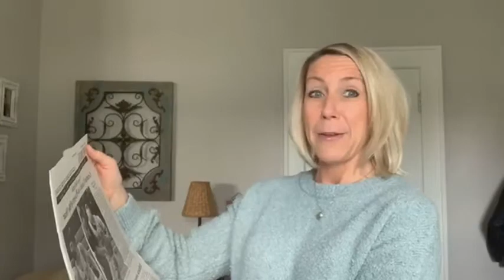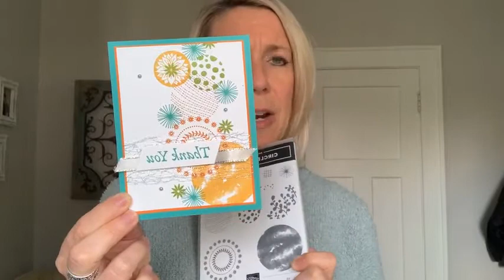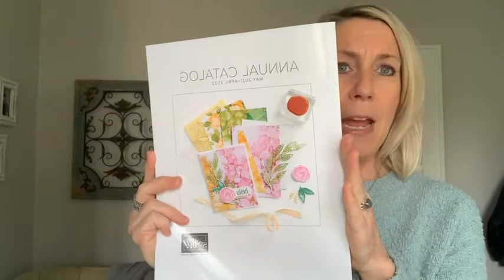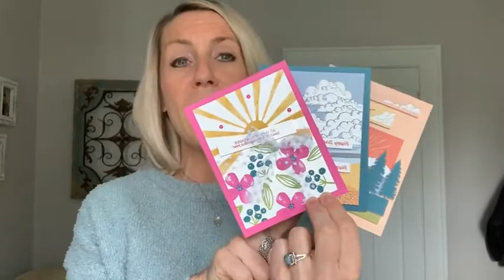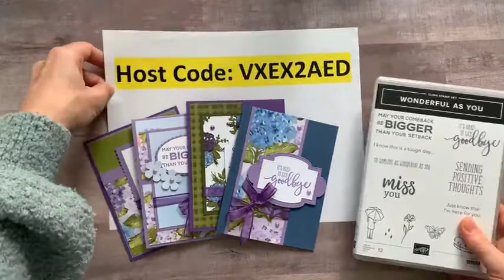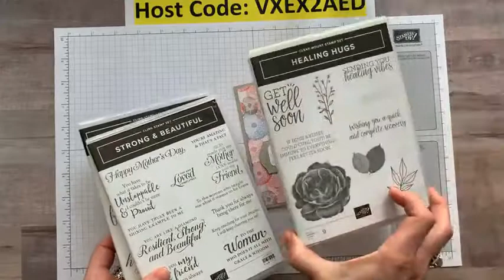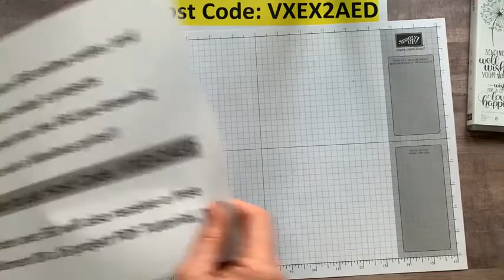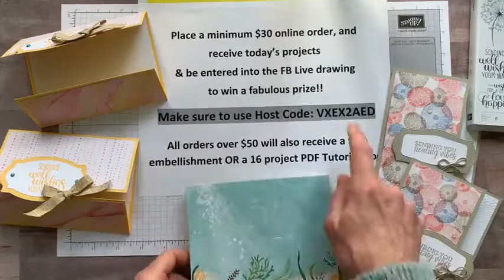THE SAND & SEA DESIGNER SERIES PAPER TODAY ON FB LIVE – April 16, 2021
This is a recording of my Facebook Live demo (or, as we like to call it. Frillici Friday!!) on April 16, 2021. You can catch me LIVE (most) every Friday at 11:30am EST on the Gathering Inkspiration Stamp Studio Facebook Group

This week, I demo'd 2 fun projects featuring the Sand & Sea Designer Series Paper (and. gave you lots of other great info, too)!

You can get all of the product details, dimensions and item codes

and... we drew for the winners of the LOVELY YOU STAMP SET AND THE BLUSHING BRIDE METALLIC RIBBON!!  Wow!!! What a great day!!

PLUS. PLACE AN ONLINE ORDER (min $30) (make sure to use host code VXEX2AED by midnight on Wednesday, April 21) - you receive the projects I demo’d today and a chance to win the Whale of a Time Designer Series Paper!!

RECEIVE A FREE EMBELLISHMENT OR A FREE 16 PROJECT PDF TUTORIAL, TOO (you choose!) when you bump your order up to $50+.

Click here to view an online version of the Jan – June 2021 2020 Mini Catalog

xoxo, Amy